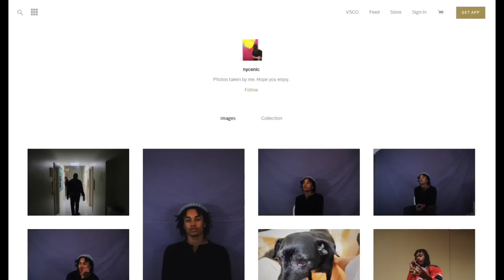Would You DONATE to 2 BROKE COLLEGE STUDENTS? [Social Experiment] // CrocGangEnt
In this social experiment, we decided to see if people were generous enough to give money to broke college students begging on the streets. While many people passed us by, there were what felt like even more people willing to give a dollar or two and share their college experiences. There were times when the social experiment had gone wrong, because the employees and or police would kick us out for loitering and soliciting. Thank you to everybody who was generous enough to give money we gave all our proceeds to Salvation Army.